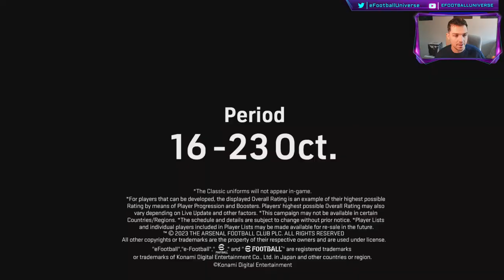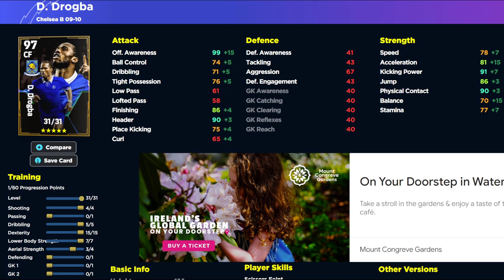eFootball 2024 | DROGBA, RIBERY & BERGKAMP REVIEW & TRAINING GUIDE